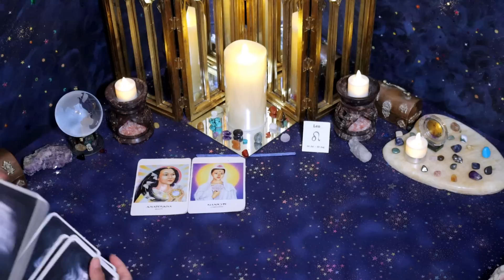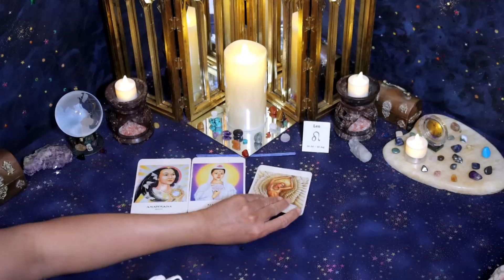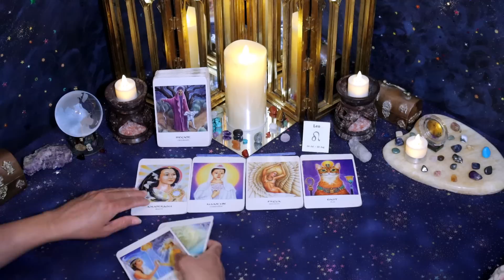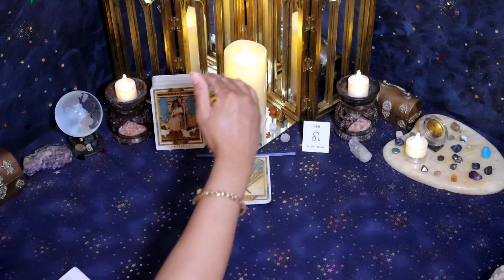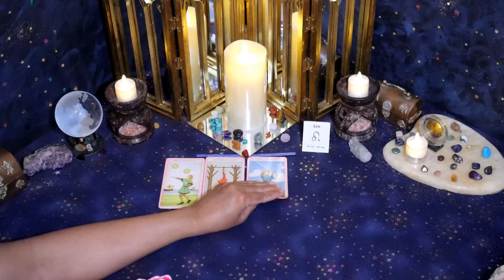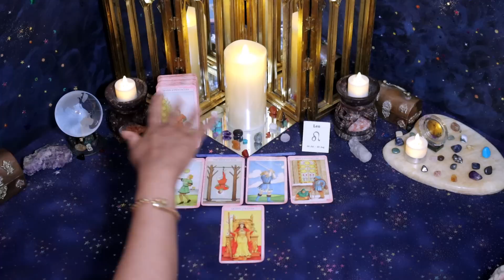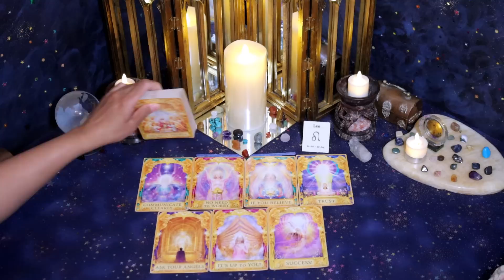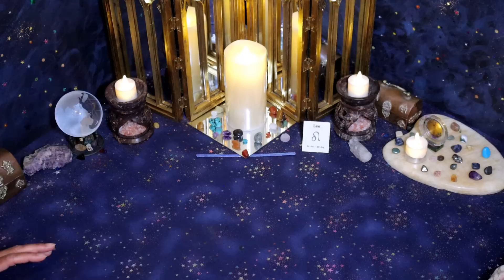Leo (July 1st-15th)They think you're HOT! Making a CHOICE, but awkward & nervousness gets in the way